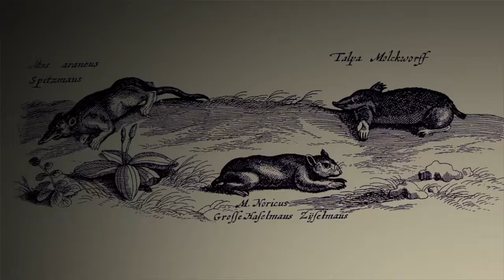WTF IS THIS ... The Last Guardian™